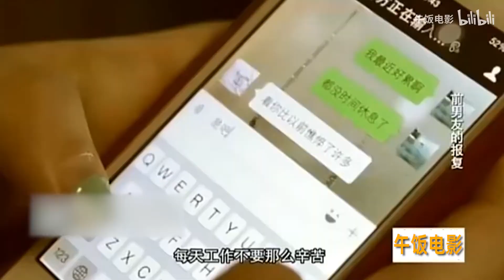完美告白 The Perfect Confession丨LiaoNing TV 拜金女一毕业就抛弃穷男友，如今穷男友变总裁，她立马退婚求复合